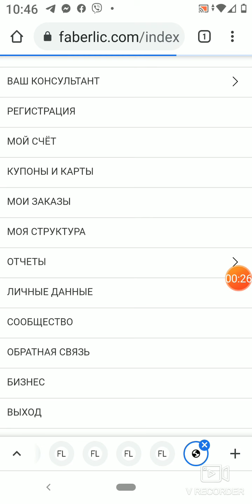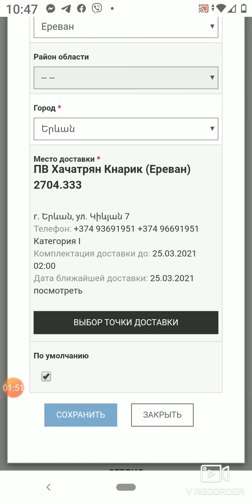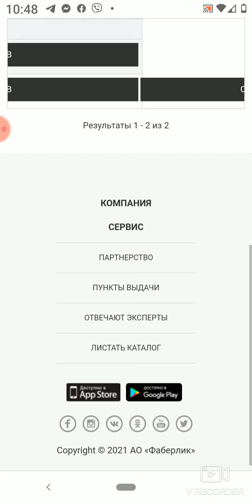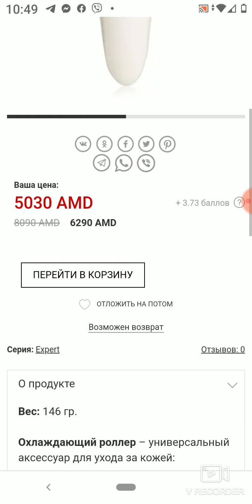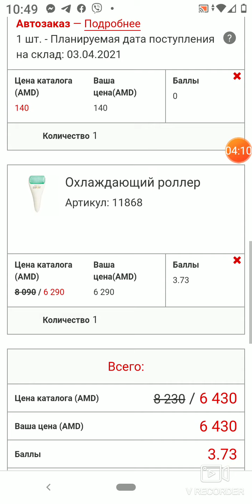Առաքման գրասենյակը ինչպես ենք փոխում